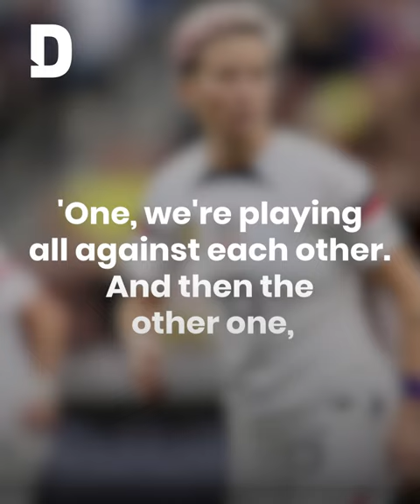Spain's Hermoso demands 'exemplary measures' against FA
Spain’s Jennifer Hermoso has called for strong action against Luis Rubiales, the President of the Spanish Football Federation, after he kissed her on the lips without her consent following her team’s victory at the FIFA Women’s World Cup 2023.